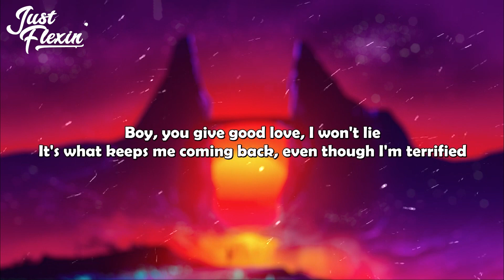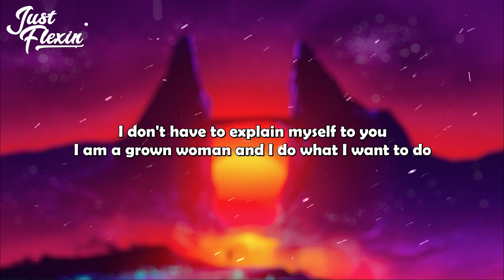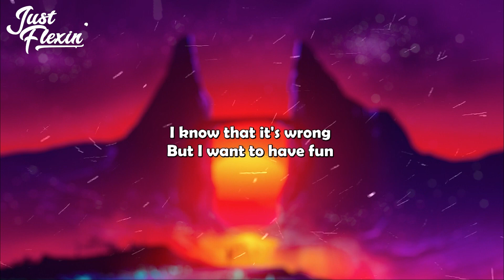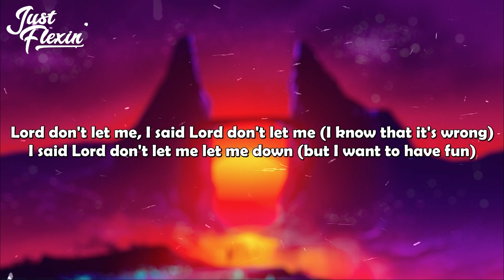Adele - Oh My God (Lyrics) | Just Flexin'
Mmh, yeah
Mmh, yeah

Mmh, yeah
Mmh, yeah

Mmh, yeah
Mmh, yeah

Mmh, yeah
Mmh, yeah

Lord don't let me, I said Lord don't let me
I said Lord don't let me let me down (oh Lord)
I said Lord don't let me let me down (don't let me let myself down)
I said Lord don't let me let me down (oh my God)
Lord don't let me, I said Lord don't let me (oh, oh, oh)

Well it's a battle that I cannot fight

Lord don't let me, I said Lord don't let me (I know that it's wrong)
I said Lord don't let me let me down (but I want to have fun)
Lord don't let me, I said Lord don't let me (mmh, yeah)
I said Lord don't let me let me down (mmh, yeah)